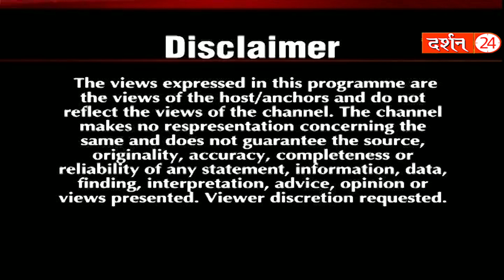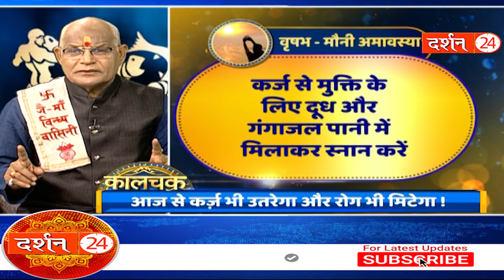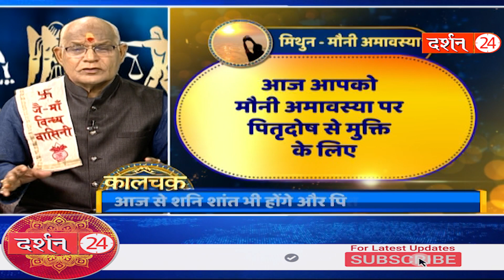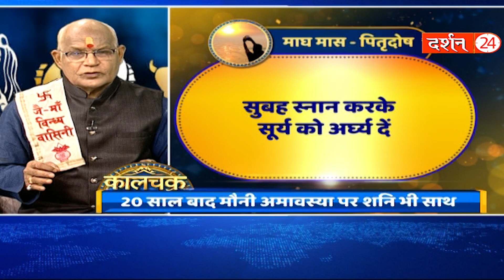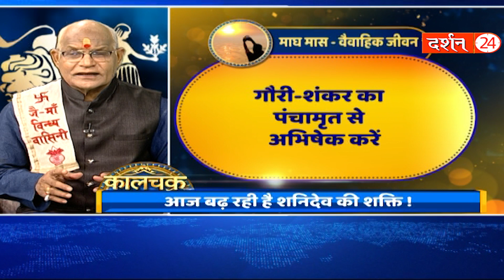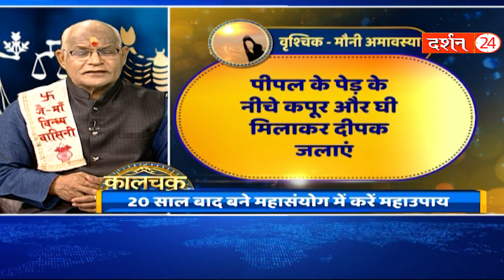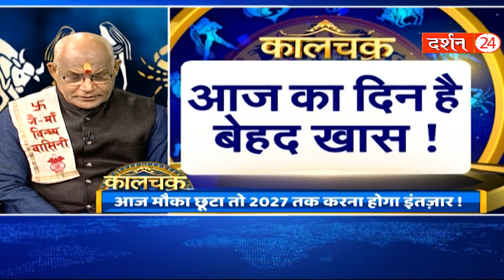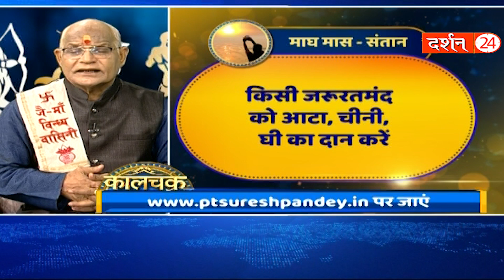KaalChakra:- मौनी अमावस्या पर राशि अनुसार ग्रहदोषों के उपाय और विशेष दान | Pandit Suresh Pandey